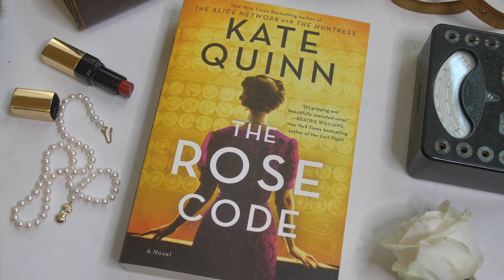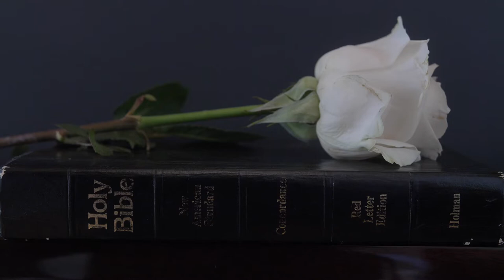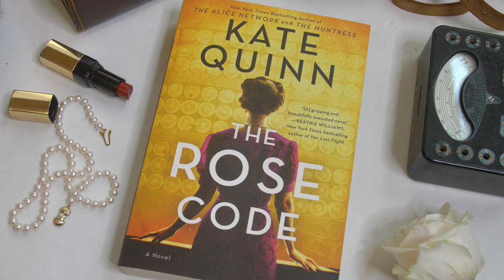Book Review for The Rose Code by Kate Quinn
A book review of The Rose Code by Kate Quinn.
Hi, I'm Laura—a published author and a book lover! This is my book review of historical fiction, The Rose Code, by Kate Quinn. Fraught with love, grief, friendship, and unfathomable secrecy, this story is a thought-provoking reminder of sacrifices made and the resilience of humankind...

Join me next time for another great read! For book recommendations on my blog, to sign up for my bookish monthly newsletter (with book giveaways!), or to check out MY published books, hop over